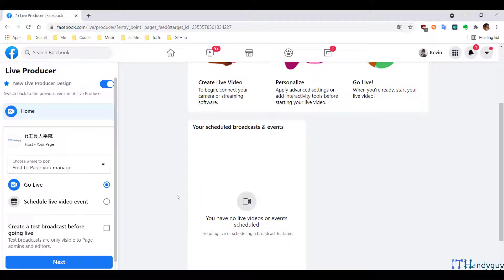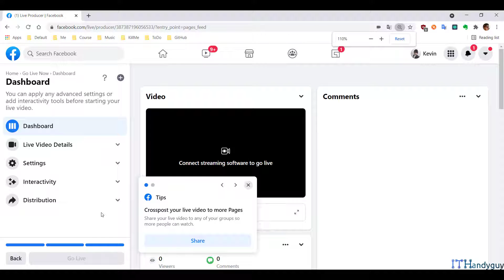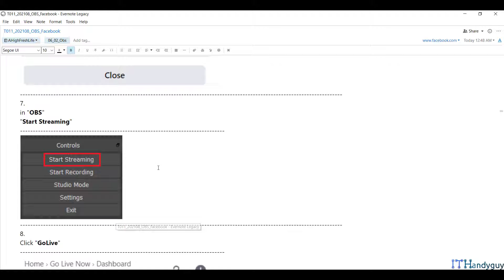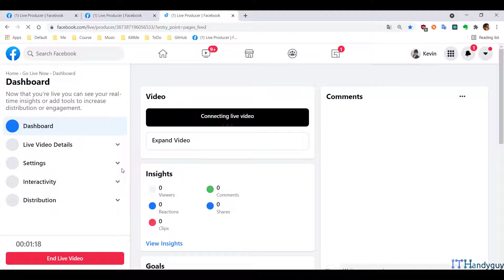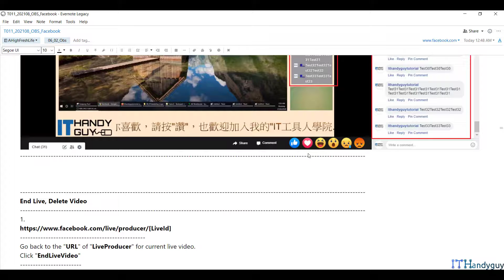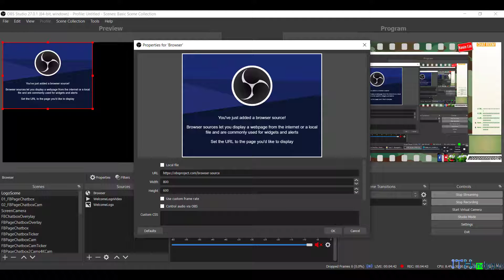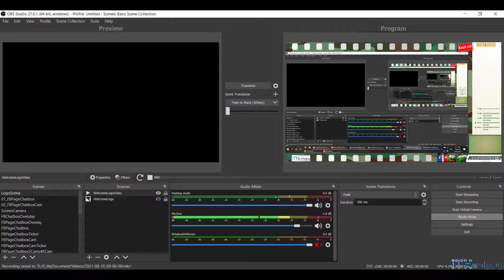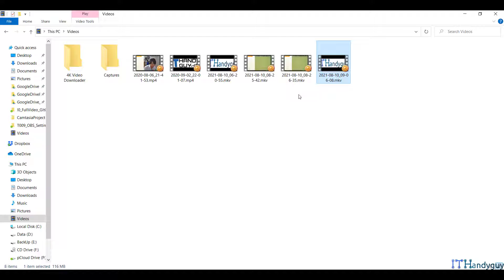(T11-4)討論FacebookPage的馬上直播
【Obs直播神器】
CourseGUID-中文  909eed96-20d5-4ac2-a672-e958539da2f2